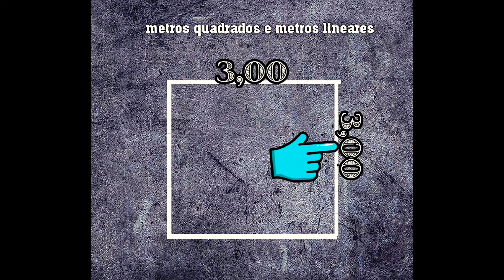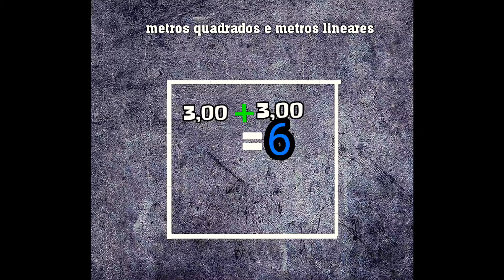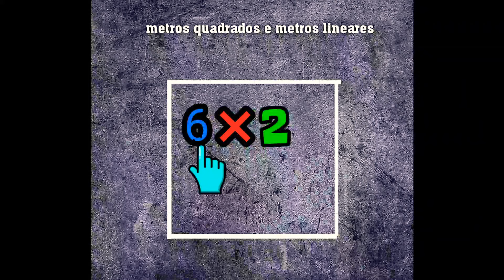METRO QUADRADO e METRO LINEAR( CALCULAR o METRO QUADRADO e o METRO LINEAR?)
Galera do YouTube! assistam esse vídeo que é muito interessante,uma pequena dica como calcular m² e o metro Linea,para que vcs possam tá vendo a quantidade de material,para tá executando sua obra,se liga nesse vídeo,um abraço